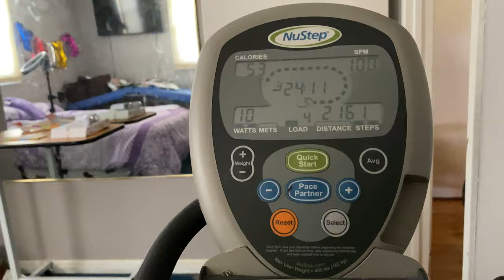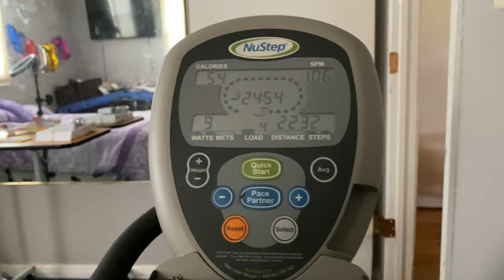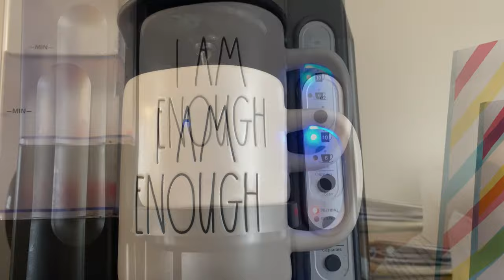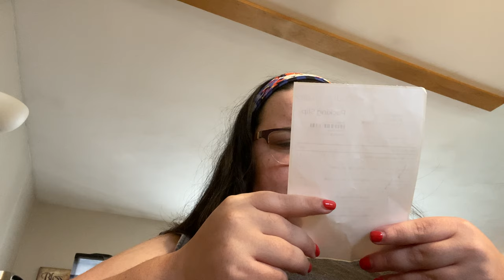WEDNESDAY: 2 COFFEES, ERRANDS , & A CLOTHING HAUL (4.14.21)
Intrto Song : lioness By Day Fox